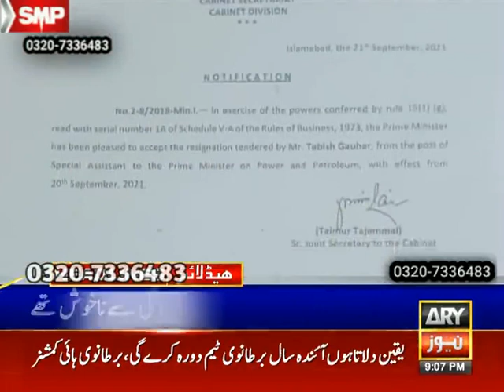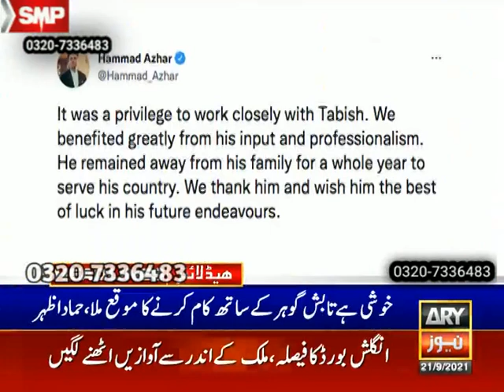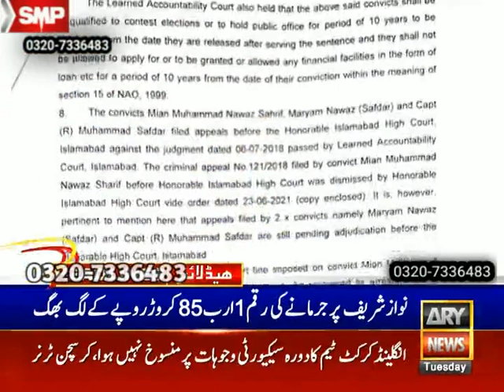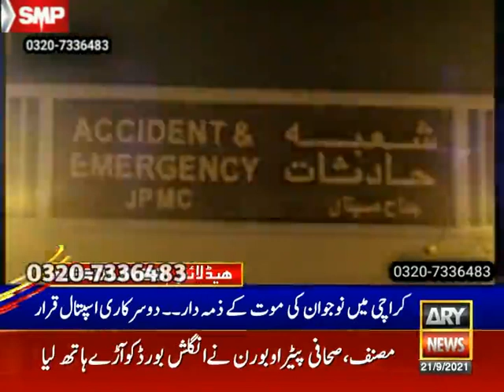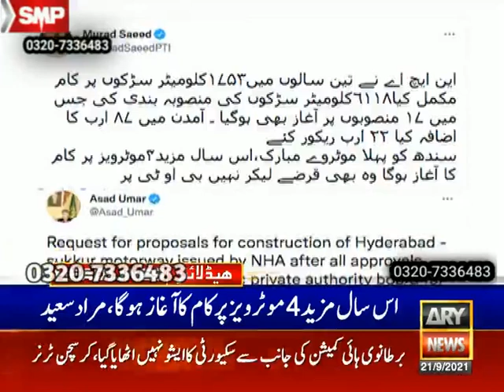ARY News 09:00 pm 21 Sep 2021